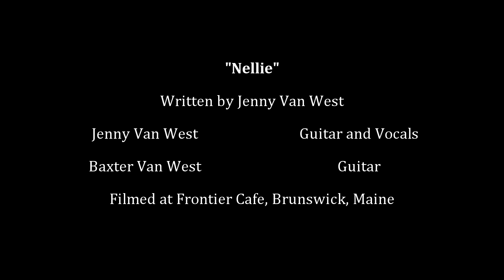Nellie by Jenny Van West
Jenny Van West's performance of her winning song at the 2015 Maine Songwriters Association song contest finals held at Frontier Cafe in Brunswick, Maine.